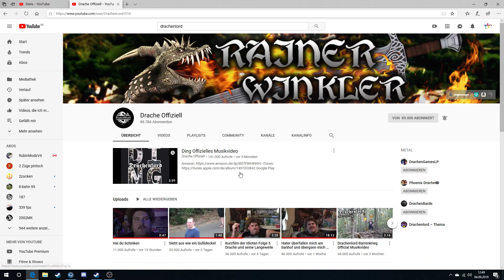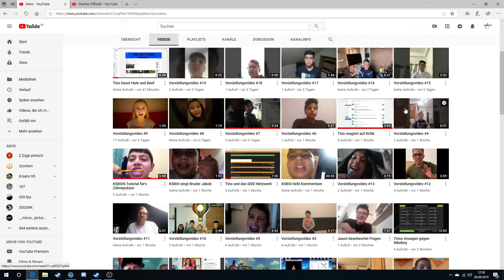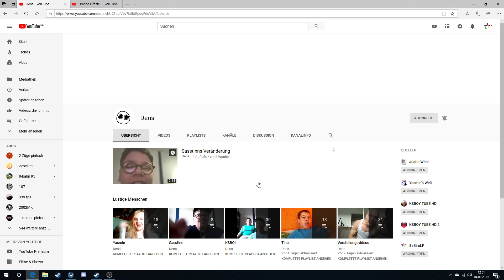Danke fürs Pushen:)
Geplant und Umgesetzt durch SaBiroLP im Jahre 2019. Das unberechtigte Vervielfältigen und Monetarisieren dieses Videos ist untersagt.